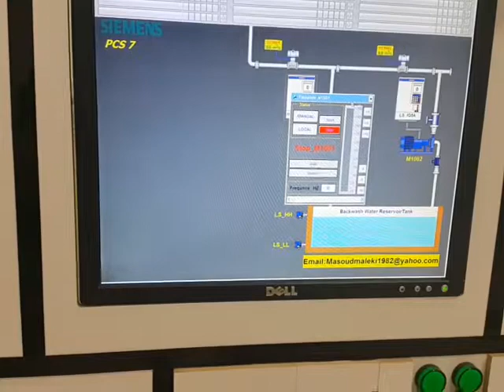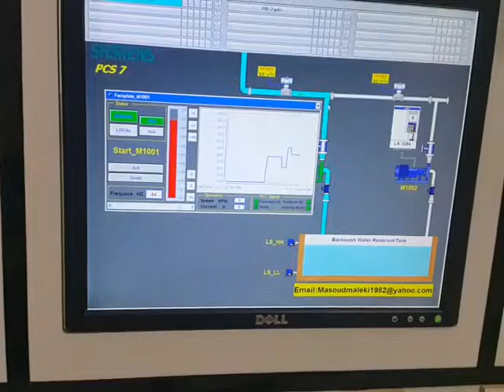Logo8 link PCS7 V7.1